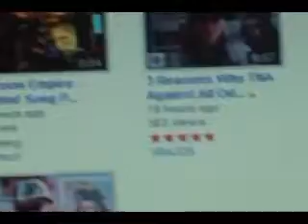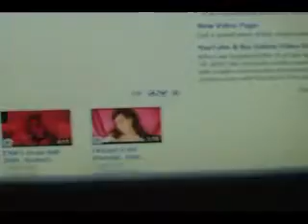Just me being...me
Yeah I am me and this is me being me so yeah watch me as I am being me